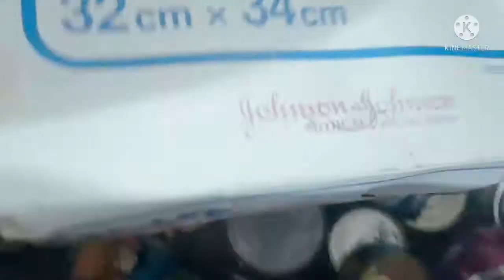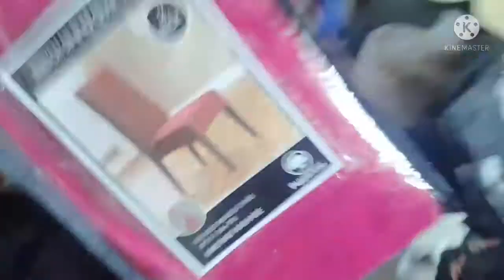Mga naka tagong Groceries na kalkal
na kalkal ang naka tanong Groceries amazing.